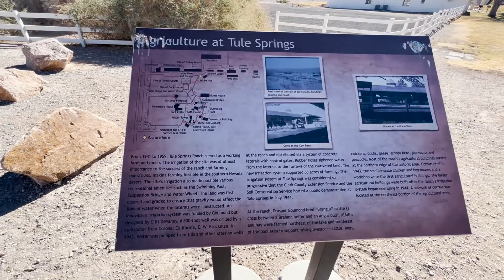Pros and Cons of Living in Centennial Hills Las Vegas Nevada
Are you thinking about moving to Centennial Hills Las Vegas Nevada? Let's talk about the pros and cons of living in Centennial Hills Las Vegas Nevada!
Centennial Hills Las Vegas Nevada is a great area in the north-most part of Las Vegas, and while this area was considered the boonies back in the 80s, it's becoming one of the hottest place to live in the entire Las Vegas area! There are some great homes up here, you're close to a ton of stuff to see, do, and explore, and with it being newer, you're going to enjoy some good increases in property values as the area is developed more and more in Centennial Hills Las Vegas Nevada.
That being said, there area a few cons you also need to know about, so today, I'm going to walk you through the good, the bad, and the ugly of living in Centennial Hills Las Vegas Nevada.
If you're considering making a move to Centennial Hills Las Vegas Nevada, be sure to give me a call, shoot me a text, send me an email, or schedule a Zoom call! We'd love to help you make a smooth move to Centennial Hills Las Vegas Nevada, or anywhere else in the Las Vegas area.
00:00 - Intro to Centennial Hills Las Vegas Nevada
01:16 - Where Is Centennial Hills Las Vegas Nevada?
04:33 - Centennial Hills Las Vegas is one of the Most Sought-After Areas in Las Vegas
05:05 - Your Dollar Goes Farther in Centennial Hills Las Vegas Nevada
06:00 - There is Improved Infrastructure in Centennial Hills Las Vegas Nevada
07:25 - You Are Close to Recreation in Centennial Hills Las Vegas
08:00 - Mt. Charleston, Red Rock Park, and More Near Centennial Hills Las Vegas Nevada
11:50 - Centennial Hills Las Vegas Nevada is in the Upper Corner of Las Vegas Nevada
13:18 - New Construction Style in Centennial Hills Las Vegas Nevada
18:00 - It Gets Hot in the Summer in Centennial Hills Las Vegas Nevada
18:36 - Wrap Up on Centennial Hills Las Vegas Nevada

Relocating to a new state? New city? 🚚 🏡

LAS VEGAS TOP RELOCATION EXPERTS
DON'T GAMBLE WITH YOUR LAS VEGAS MOVE

If this is your first time to this channel, and you want to know everything about eating, sleeping, working, playing, the good, and the bad of living in Las Vegas Nevada, then subscribe▶ and tap the bell🛎 for notifications so you can be the first to know about the current market in Las Vegas Nevada.😎

We get calls and emails everyday from people just like you, looking for help on making their move to Las Vegas Nevada and we absolutely love it.😍 Whether you are moving in 9 days or 90 days, give us a call☎, shoot us a text📝, or send us an email📨 so we can help you make a smooth move to Las Vegas Nevada.🎲🎲

Keller Williams Realty Southwest - The Candella Group